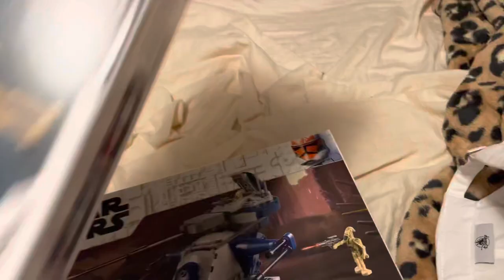Wayyyy to many lego sets!! (Lego update)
I got way to many sets to build and review!!